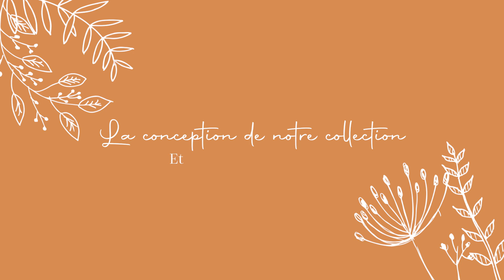JE LANCE UNE COLLECTION DE MAILLOTS ! 👙☀️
Produits mentionnés :
✖ Vous pouvez retrouver tous les maillots sur le site de Kaly Ora

Infos sur moi :
👚 Je porte du médium en haut.
👖Je porte du small en bas.
👙 Je fais un 85D.
👠 Je chausse du 38.

Mon matériel vidéo et mes logiciels :
👁 Objectif 16-35 F/4
📷 Canon 6D
🎙 Microphone Rode Mic Pro
👞 Trépied Manfrotto
🎬 Logiciels de montage :  Adobe Première Pro
☀️ Logiciels de retouche photo: Photoshop / Lightroom

Claire ♡